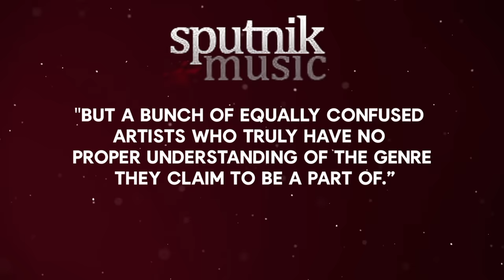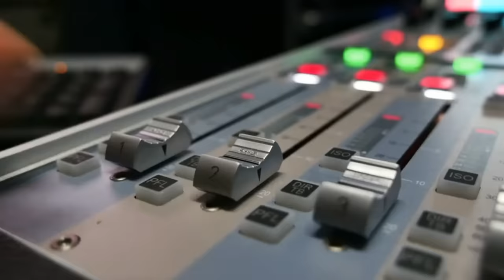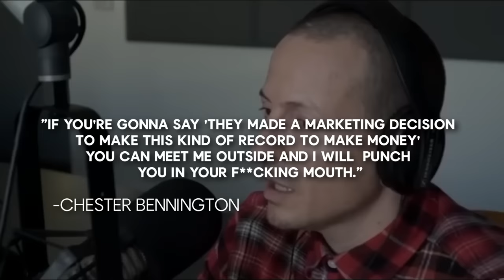When Rock Bands Switched Genres and Fans Were Furious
From Metallica to Guns N Roses and even Motley Crue... these are the rock backs that switched genres and failed